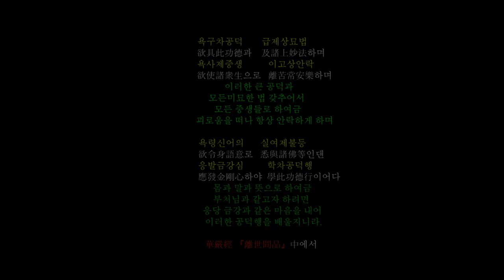#699 전북불교회관 보현사 초청법회(평상스님 법문)_201115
욕구차공덕        급제상묘법
欲具此功德과    及諸上妙法하며
욕사제중생           이고상안락
欲使諸衆生으로   離苦常安樂하며
           이러한 큰 공덕과
           모든미묘한 법 갖추어서
           모든 중생들로 하여금
           괴로움을 떠나 항상 안락하게 하며

욕령신어의       실여제불등
欲令身語意로   悉與諸佛等인댄
응발금강심          학차공덕행
應發金剛心하야  學此功德行이어다
           몸과 말과 뜻으로 하여금
           부처님과 같고자 하려면
           응당 금강과 같은 마음을 내어
           이러한 공덕행을 배울지니라.

   華嚴經 『離世間品』 中에서